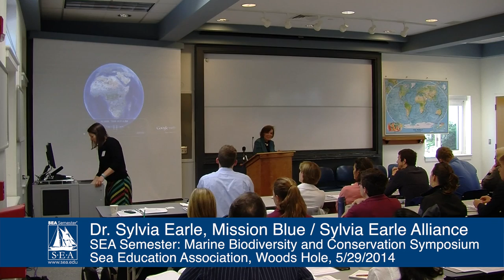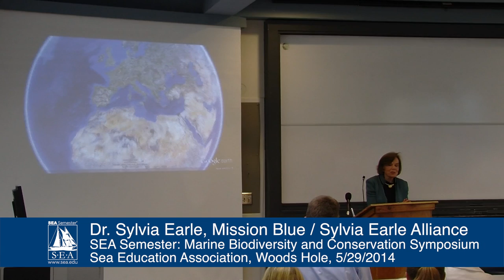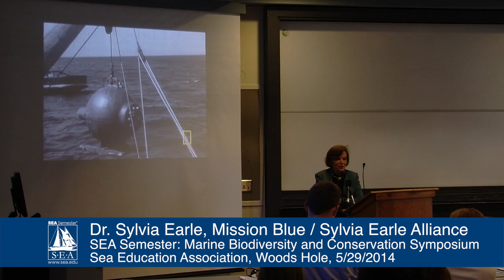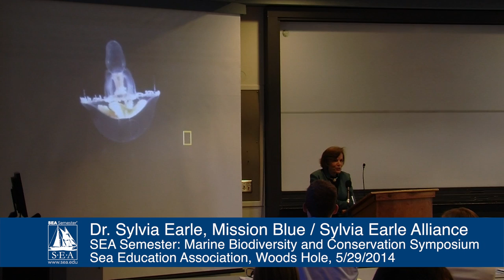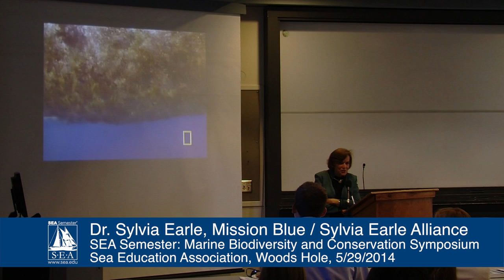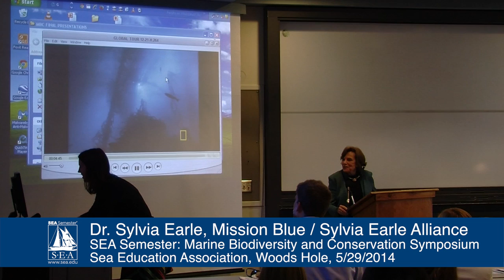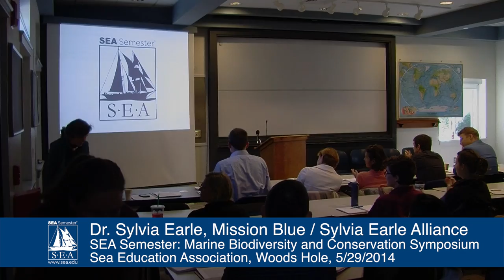Dr. Sylvia Earle, Guest Speaker @ 2014 Sargasso Sea Symposium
Dr. Sylvia Earle, Mission Blue / Sylvia Earle Alliance, Guest Speaker @ 2014 Sargasso Symposium. Sea Education Association, Woods Hole, 05/29/2014.